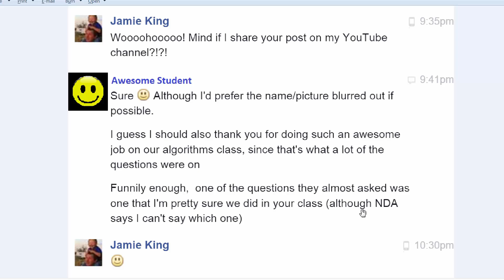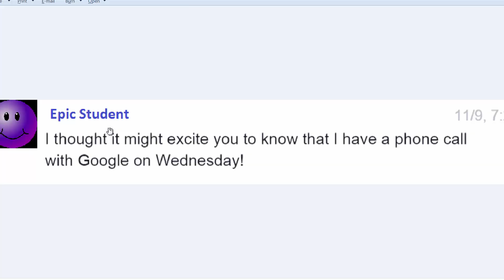Female Engineers at Google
Discusses women in computer science interviewing and getting jobs at Google.